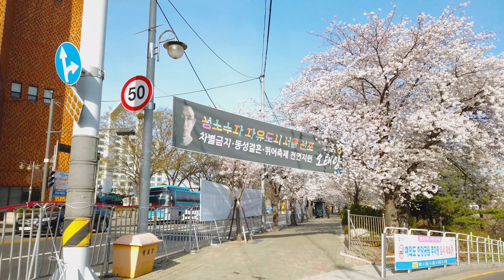[4K] 2021 여의도 윤중로 벚꽃축제 랜선산책 Relaxed walk on the streets of the Yeouido Cherry Blossom Festival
오늘의 모닝산책로는 벚꽃이 만개한 여의도 윤중로입니다. This year, Yeouido Cherry Blossom Festival Yoon Joong-ro will not be held because of Covid19. So I took a walk on the cherry blossom road in Yeouido early in the morning before it was closed. Would you like to walk along the beautiful cherry blossom road in Seoul with me?

[Timeline]
0:00~0:51 Intro
0:57 여의나루역 2번 출구
10:51 여의도 순복음 교회
22:16 국회의사당
40:45 National Assembly Building Station Exit 6

[Yeouido Cherry Blossom Festival]
Every year, when the warm spring mood is felt, 1,886 king cherry trees, which are native to Jeju Island in Korea, are in full bloom in Yeouido and are spread against the wide open Han River. Yunjung-ro Cherry Blossom Road is about 1.7km long from the southern end of Sogang Bridge in Seoul via the back of the National Assembly building. In 1968, 1,440 royal cherry trees, which are 30 to 35 years old, were planted simultaneously on the 7km-long road above the open area built around Yeouido. As a result, cherry blossoms flow every April, and among them, Yeouido's Yunjung-ro is the most famous cherry blossom road. Vehicle control takes place during the annual cherry blossom festival. In 2020 and 2021, the festival was not held due to Covid19.

[여의도 윤중로 벚꽃길]
매년 따뜻한 봄기운이 살포시 느껴질 때면 여의도에서는 우리나라 제주도가 원산지인 왕벚나무 1,886주가 만개해 넓게 트인 한강을 배경으로 펼쳐집니다. 윤중로 벚꽃길은 서울 서강대교 남단에서 국회의사당 뒤편을 경유하여 약 1.7km 길이 입니다. 1968년, 여의도를 돌아가며 축조된 개방 위 7km에 이르는 도로가에 30~35년 된 왕벚나무 1,440여 주를 동시 심었다고 합니다. 그로 인해 해마다 4월이면 벚꽃이 흐드러지는데, 그중에서도 여의도 윤중로의 벚꽃길이 가장 유명합니다. 매년 벚꽃 축제가 열리는 기간에는 차량 통제가 이뤄집니다. 2020년과 2021년에는 코로나19로 인해 축제는 열리지 않았습니다.

[Subway] 여의나루역 2번 출구